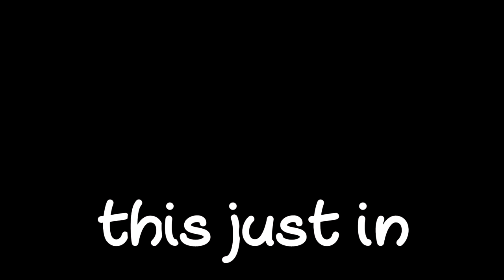This zombies map is HARDER than my uncle..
In this video i play some black ops 3 custom zombies octogonal ascension. aka one of the hardest custom zombies map in the game, even harder than my uncle. i had alot of fun and i make sure to like and subscribe!

Songs:
Steelix lay it down
Remember- josh a ft foti
Flossin - global dan

~ Nerdperior ♡